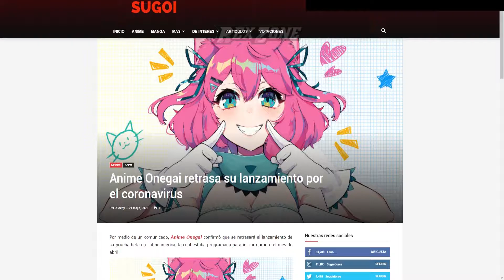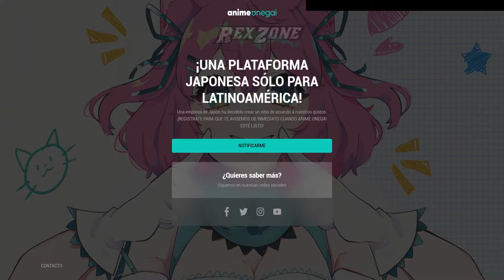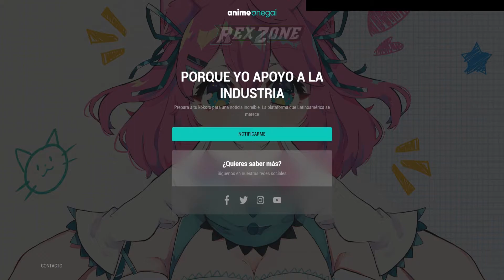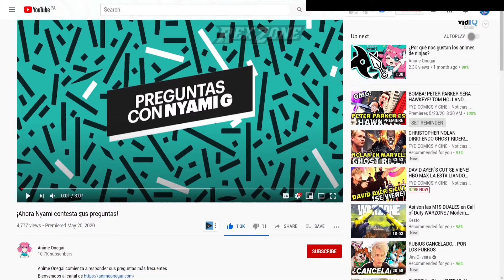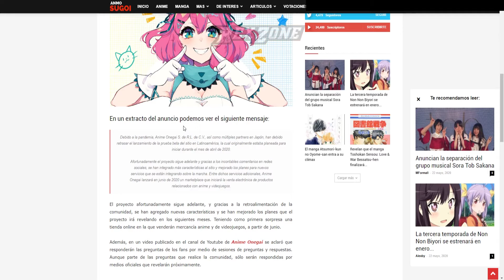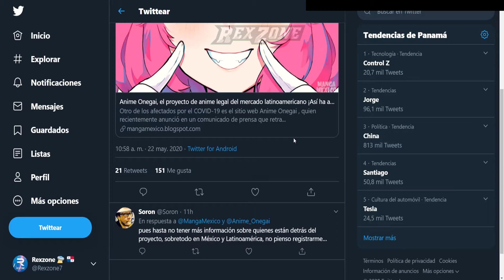!ANIME ONEGAI SE RETRASA SU LANZAMIENTO POR LA CRISIS!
en las ultimas  horas  animeflv  nose  puede  acceder debido que  google a detectado que es p3ligosa

saludos

obs studio
adobe premiere trial

https://

mi canal rikolino que  youtube me revienta  a cada rato con strikers, pero youtube  censuro y mucho pero no por poner monas chinas censuradas  molestas lo seggs pero tias casi mostrando la personalidad no dicen nada.